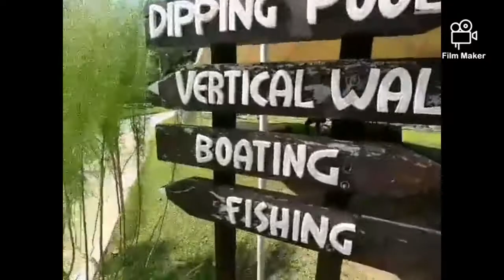🌹🌹My sister first vlog in goducate San miguel🌹🌹